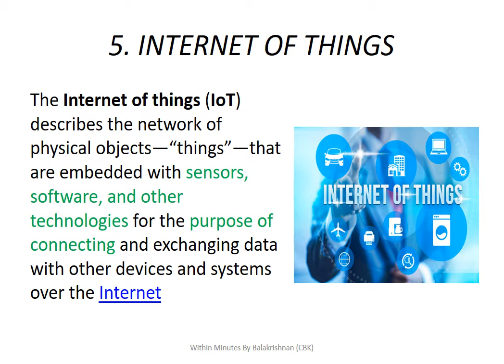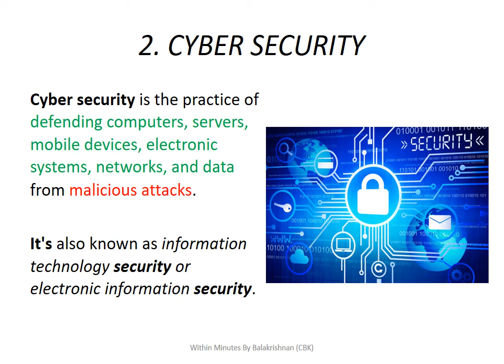TOP 10 TECH IN 2021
This Channel video is made for Education and Entertainment purpose only.

We are not promoting any kind of Game/Product/firm/App to install and pay money for any update.

within minutes is a YouTube channel to make videos on different fields/Areas in different views and making the viewers to happy and comfortable and knowledgeable from the videos.

promote talented people
Product 360 deg
Travel vlog